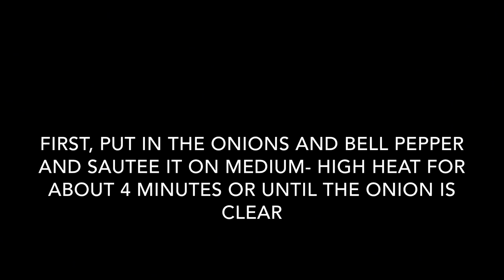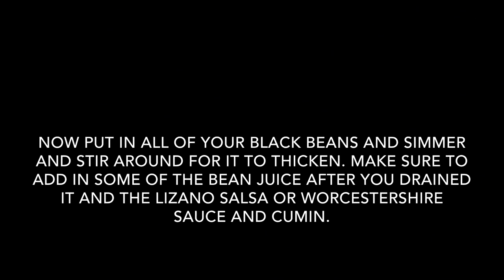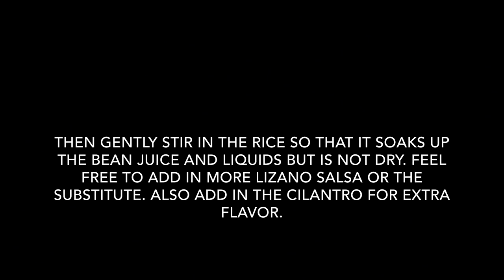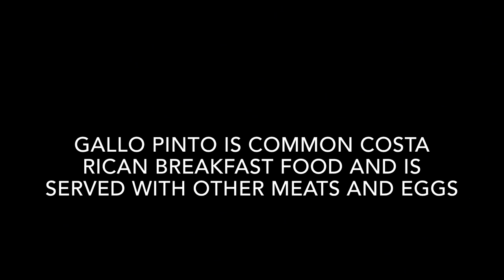How to make Gallo Pinto (Costa Rican dish)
Passionfruit (Instrumental)